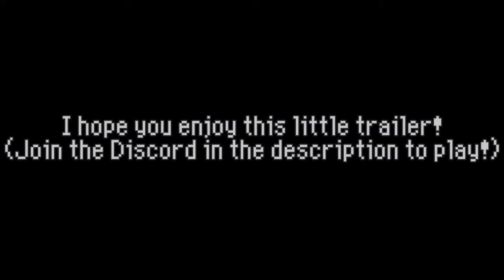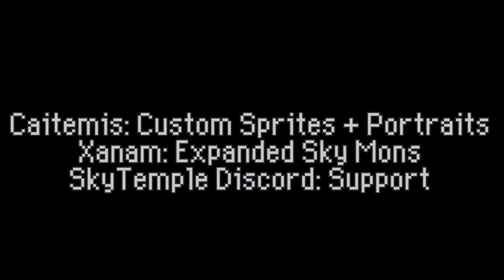PMD Explorers of Sky: Remixed! | Release Trailer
Welcome to my take on a definitive version of Pokémon Mystery Dungeon: Explorers of Sky! There are starter overhauls, minor story changes, major dungeon adjustments, and more!

As stated in the trailer, here's all the links of due credit!